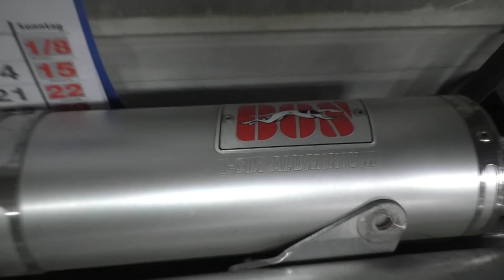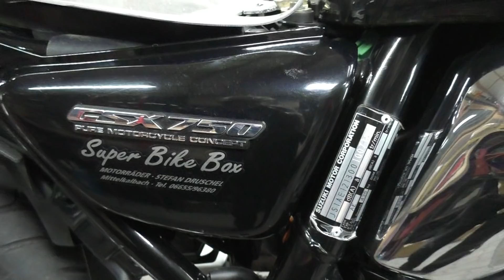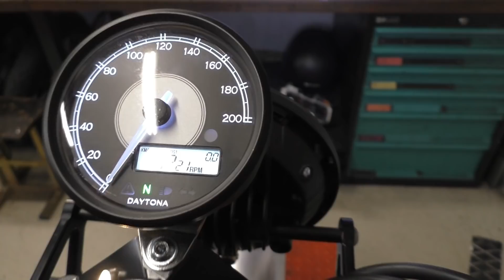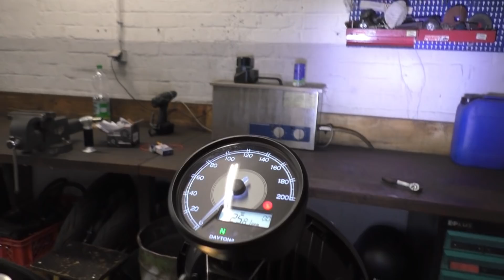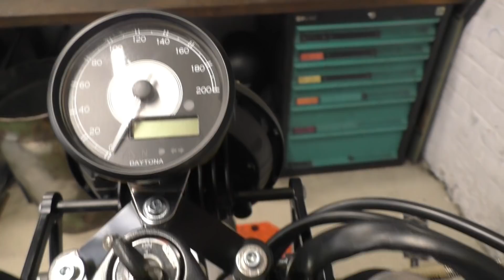Suzuki GSX 750 Roadster Dirk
Dirk B. hat 1998 die SUZUKI GSX bei mir in der SUPER-BIKE-BOX neu gekauft. Nach 22 Jahren bekommt das Bike einen neuen Styl.